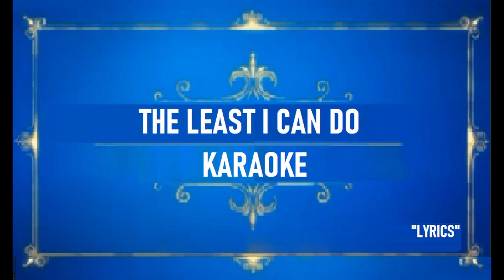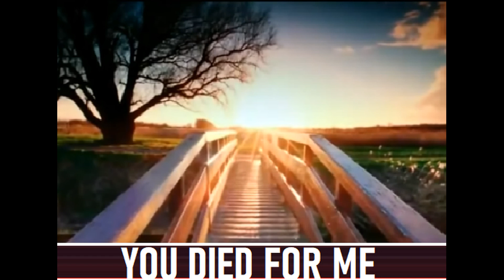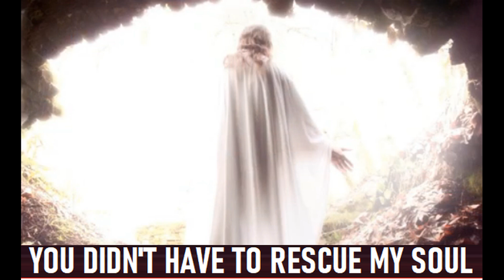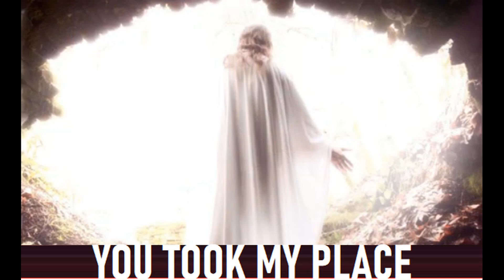THE LEAST I CAN DO KARAOKE Pastor John Teixeira with lyrics.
What does Matthew 25-35 say?
For I was hungry and you gave me something to eat, I was thirsty and you gave me something to drink, I was a stranger and you invited me in, I needed clothes and you clothed me, I was sick and you looked after me, I was in prison and you came to visit me.

1John 4:17
So the love in us is totally true so that we have courage on the Day of Judgment, because our life in this world is like the life of Christ. (Such as Jesus was, so we are in this world)
Do you know someone 80% like Jesus? 50% like Him? The apostle John is stating in this scripture verse that " Such as Jesus was, so we are in this world."